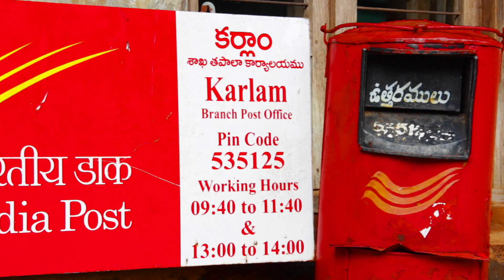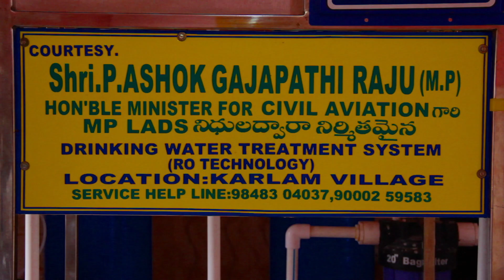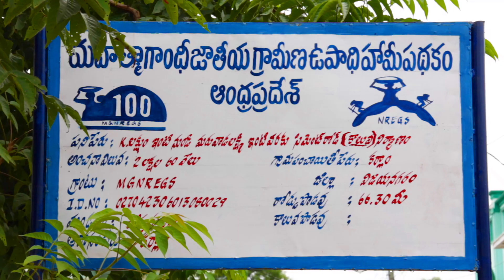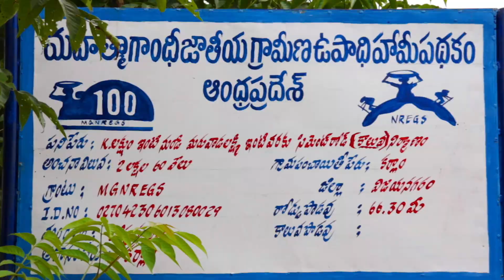INSPIRATION TALE OF MY VILLAGE || AN ANAND SIDAMA SHORTFILM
THIS IS THE STORY ABOUT THE VILLAGE KARLAM HOW IT WAS DEVELOPED